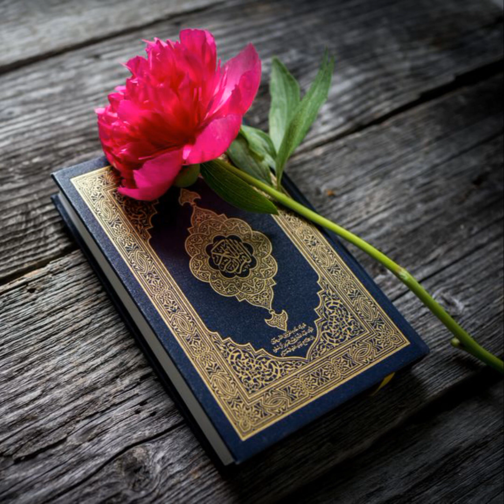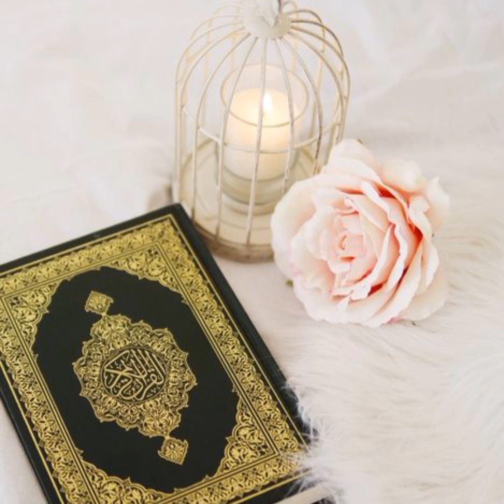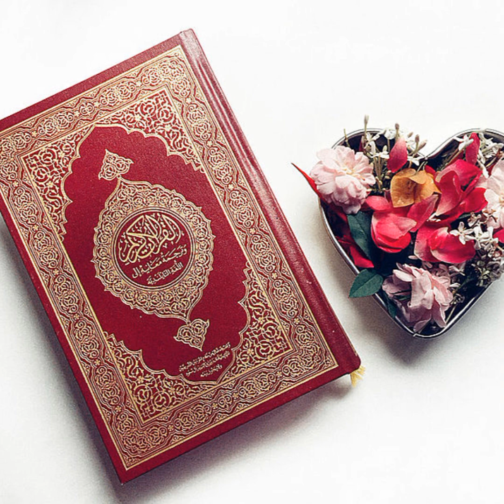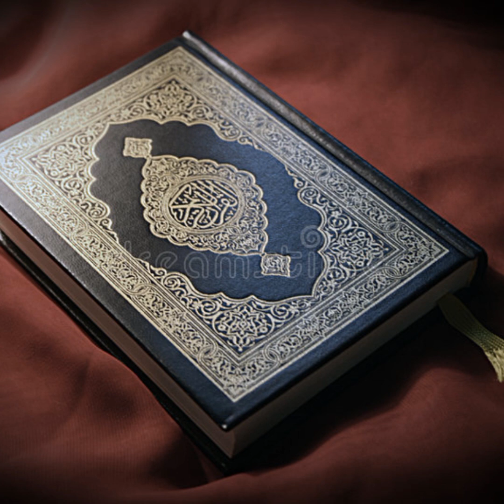Quran Pak ki hifazat@Aishaandquran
Quran Pak safe custody is taken by Allah swt and it is safe in shape of book and in the hearts of Hufaz e Quran who read Quran by heart.
This is most read book in the world and muslims recite Quran to get max of it.